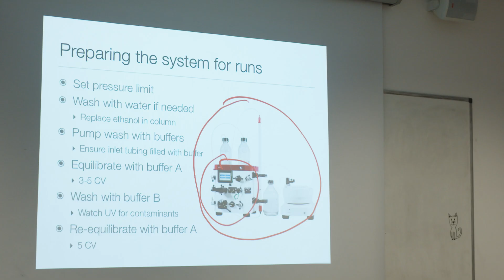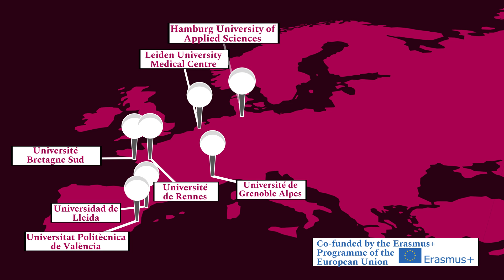University of Galway - Biotechnology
BSc Biotechnology at University of Galway is a science-focused and closely mentored course with strong career opportunities and an international outlook. Alongside core knowledge of modern biology, students benefit from employability, business and languages skills training.